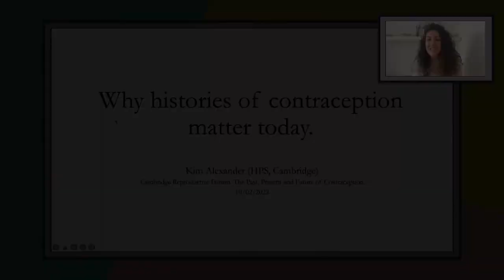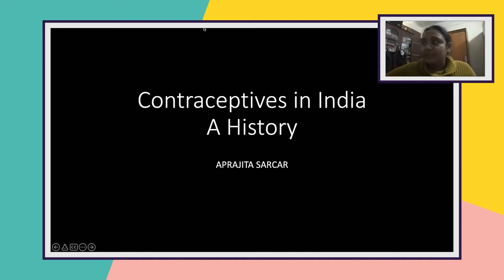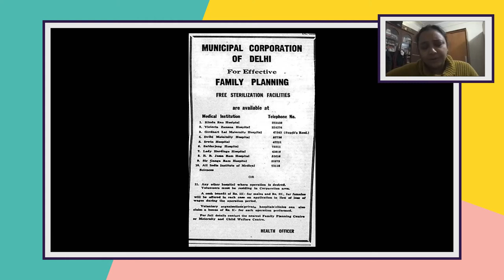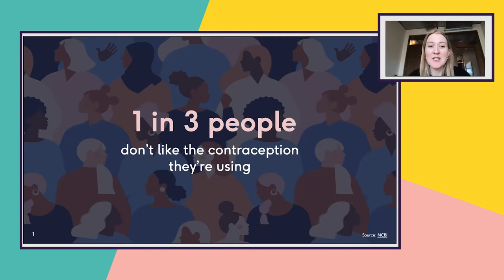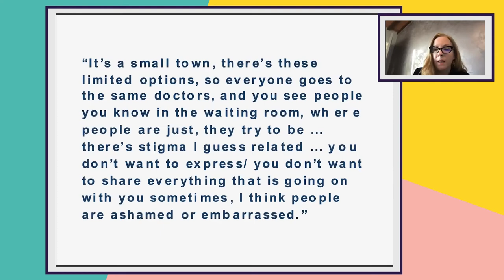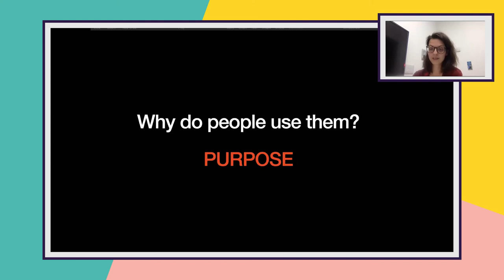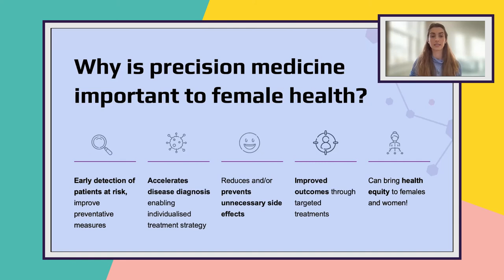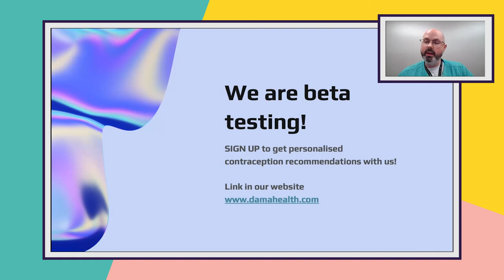'The past, present and future of contraception' (Cambridge Reproduction Forum, 10 February 2022)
In this forum we explored from a historical, sociological and scientific perspective the origins and methods of contraception (see below for timestamps of individual talks). The event was co-organised by Cambridge Reproduction and the Cambridge University Femtech Society.

00:00:15 Introduction
Benedetta Spadaro (Cambridge Femtech Society)

00:02:12 PAST
Valentina Lorenzi (Cambridge Femtech Society)

00:03:55 Why histories of contraception matter today
Kim Alexander (History and Philosophy of Science)

00:13:45 Contraceptives in India: a history
Dr Aprajita Sarcar (Centre de sciences humaines, Delhi, India)

00:34:57 PRESENT

00:38:43 The Lowdown: a contraception review platform and community
Alice Pelton (The Lowdown)

00:45:04 Moving oral contraceptives over the counter in the American South
Dr Beth Sundstrom and Professor Cara Delay (Women’s Health Research Team, College of Charleston, USA)

00:55:40 Data flows: period trackers and/as contraception
Stefanie Felsberger (Gender Studies)

01:07:35 FUTURE

01:10:18 Leveraging precision medicine to personalise contraception
Dr Elena Rueda and Dr Aaron Michael Lazorwitz, MD (Dama Health)

01:28:44 Conclusion